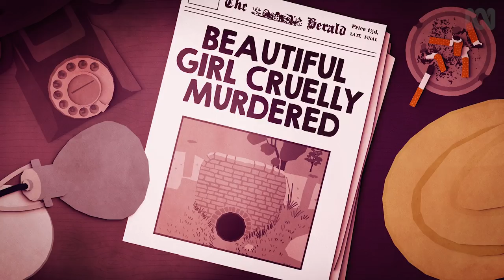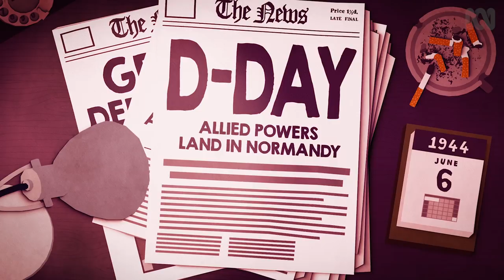The Pyjama Girl Mystery | The Twist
A farmer stumbles upon the burnt body of a woman near Albury. It takes 10 years, and the discovery of a remarkable oversight by medical experts, to identify the body as Linda Agostini and solve the crime. But the resolution seems a little too ‘convenient’ for some.
The Twist is an animated short-form documentary series that brings to life some of Australia’s most intriguing true crime stories. These are complex, real stories with real victims and real perpetrators.